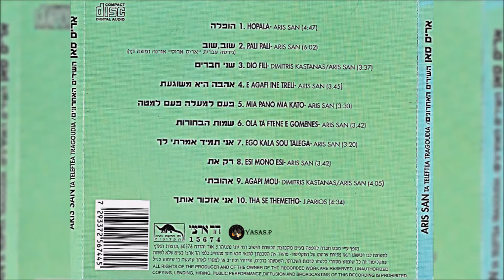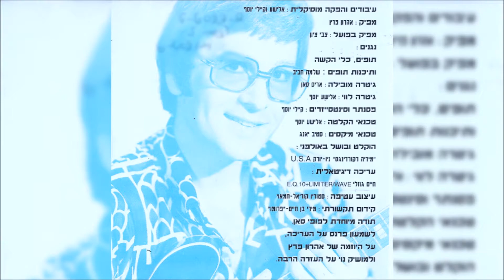Aris San-Hopala (אריס סאן-הופלה)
מתוך האלבום "השירים האחרונים" 1995
גיטרה ושירה: אריס סאן
From the CD "The Last Songs - Ta Telefea Tragoudia" 1995
Guitar & Sing: Aris San